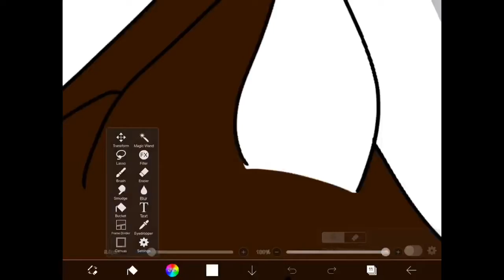ChocoFalls Attempt At YouTube Channel Art Fail SpeedPaint uwu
Hehe, idk, earlier I had music, but it’s copyright ._.
SpeedPaint :D